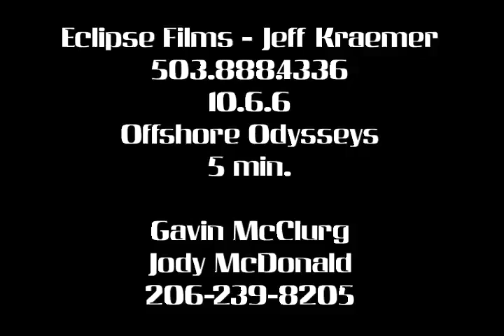The Best Odyssey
The Best Odyssey Promo Video